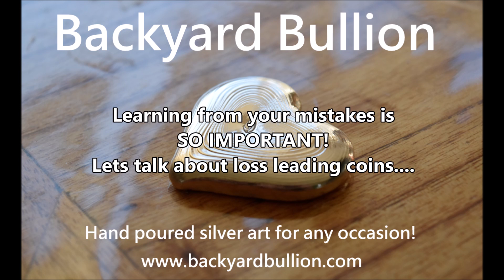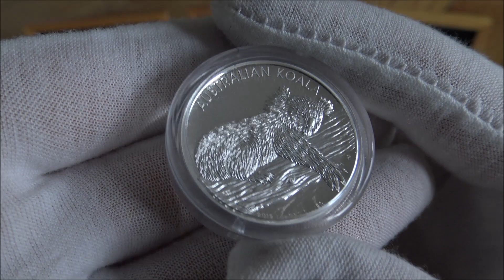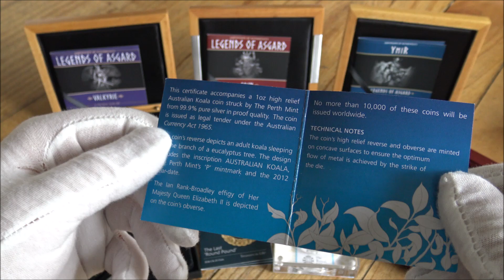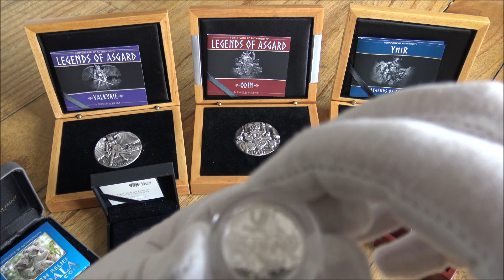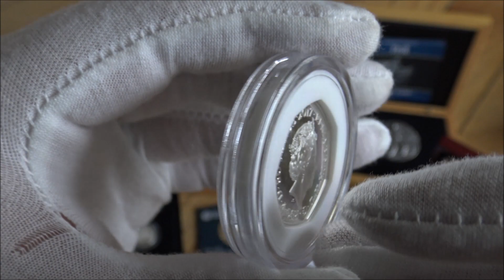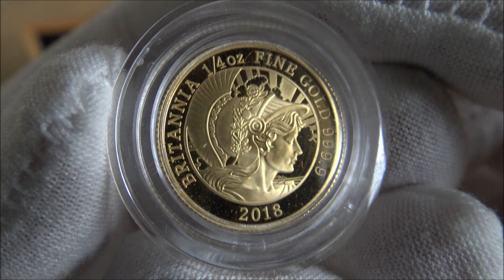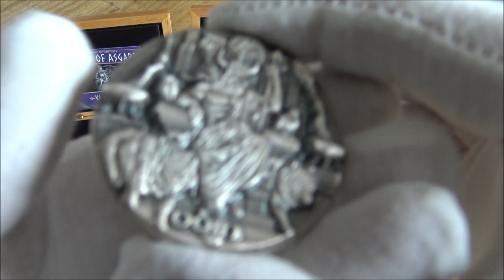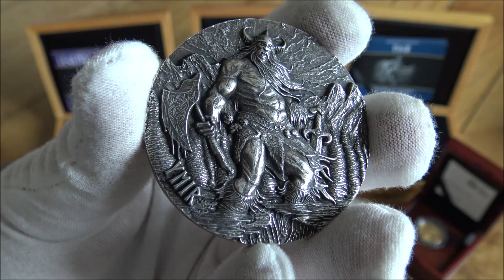Dealing with Losses in Silver & Gold Coins - Learn from your mistakes!